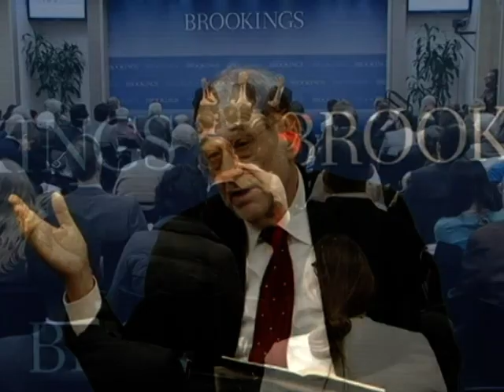وتووێژی رەحیم رەشیدی لەگەڵ هاویەر سۆلاناو گاری سامۆر راوێژکاری ئاسایشی نەتەوەیی باراک ئۆباما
کوردستان تی ڤی: وتووێژی رەحیم رەشیدی لەگەڵ هاویەر سۆلانا سەرۆکی پێشووی ناتۆو یەکیەتی ئورووپاو گاری سامۆر راوێژکاری بواری ئاسایشی نەتەوەیی باراک ئۆباما سەبارەت بە بەرنامەی ناوکی ئێران